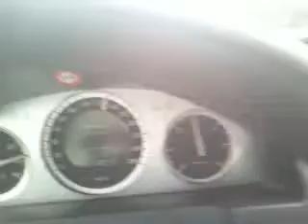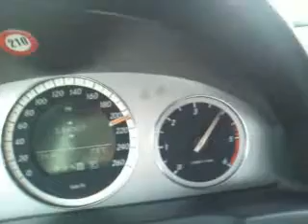MB C-Klass 240 kilos per hour on the german Autobahn.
ドイツのMuenchen近郊のAutobahnにて。MBはスピードを上げれば上げるほど路面に吸い付くような走りが魅力だけど安定すぎておもしろさに欠けます。特にオートマチックは非常に退屈です。